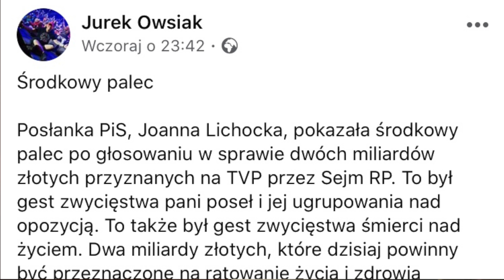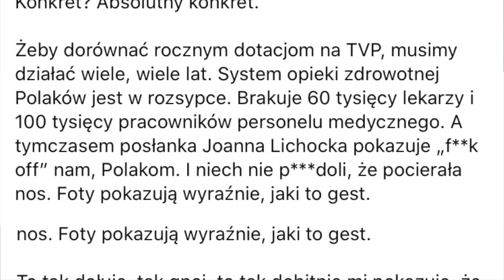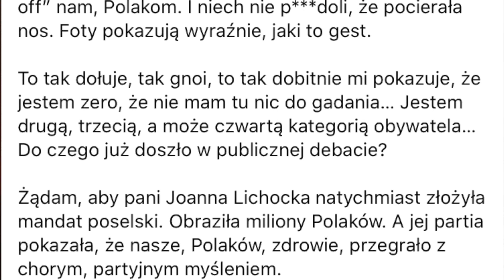Fakolce, miliardy i TVP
Tomasz Kopyra komentuje sprawę wulgarnych gestów posłanki Joanny Lichockiej po przegłosowaniu przekazania 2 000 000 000 zł (słownie: dwóch miliardów złotych) na TVP. Ile to jest 2 miliardy? Dużo.
Soundtrack: Silent Partner - Stage Dive